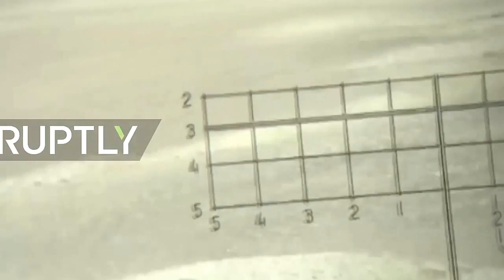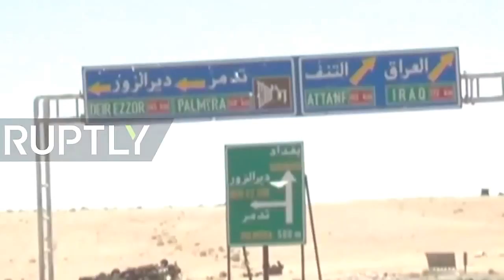breaking war news=Syria war 2017- clashes Golan Heights after IDF reportedly attacks govt forces